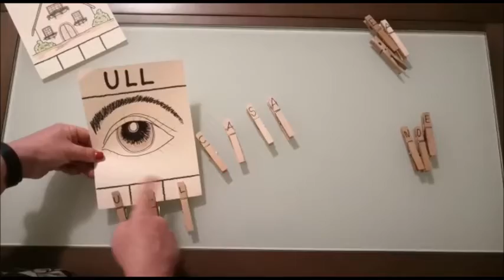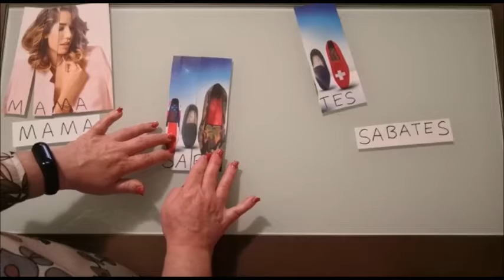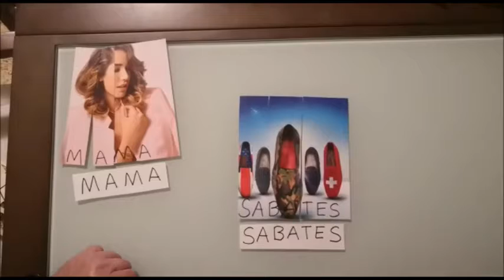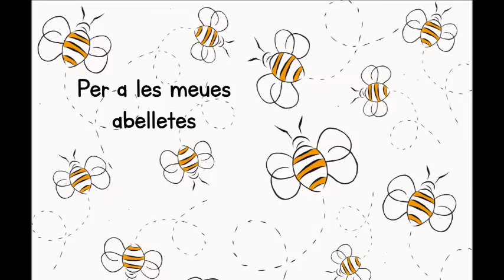Lletres i números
1. Joc amb pinces-lletres
2. Puzles paraules
3. Plats i números
A divertir-se!